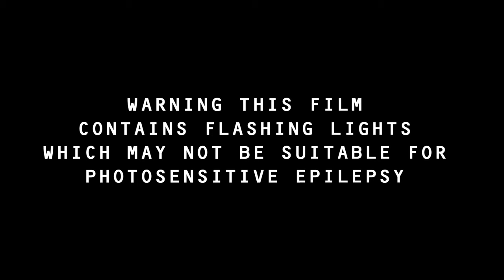MACHINE MIND - KENRING [OFFICIAL MUSIC VIDEO]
Machine Mind by KENRING (OFFICIAL MUSIC VIDEO)

Lyrics:
Corporate will shall rule their minds
Start them young so they can't fight
Sell their soul to the things that shine
Machine Mind, theme of our time

Build the wall,make it higher
Guard my greed and my desires
I mute the poor, with my remote
No room for you upon my boat
Send my kids to a private school,
keep them in a clean genepool
When they're old they'll be like us
Barbed wired comfort, safe from the muck
Baby eyes reflect the toys that shine
Hoard them all, well done you've won life

Machine Mind
Machine Mind
Machine Mind
Machine Mind

Thank you to all these fuckwits who helped us through the process:

Recording done by Tomfoolery Records
Directed by Myles Duggan
Cinematography by Dan Irvine
Produced by Tom Mckenzie
Edited by Harrison Mckee